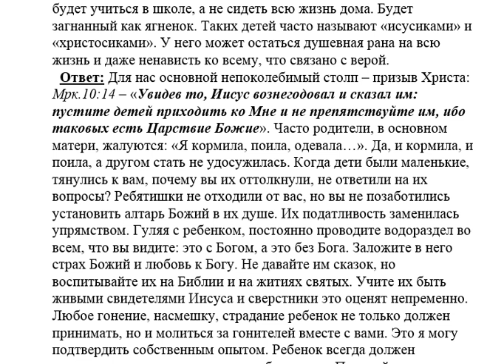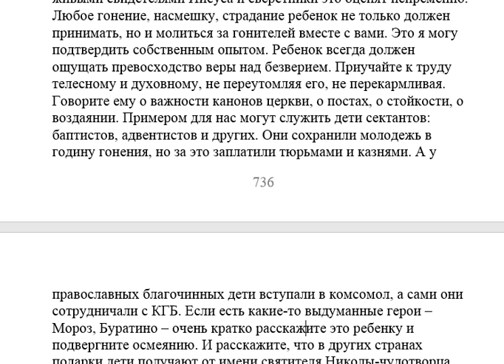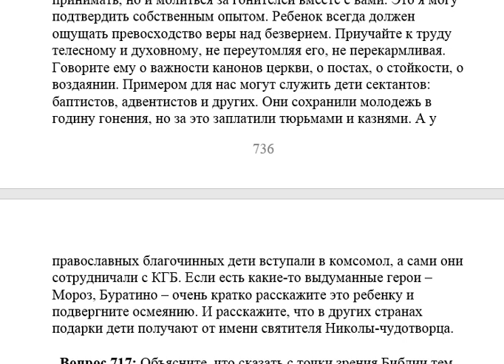716. Над верующими детьми смеются сверстники.